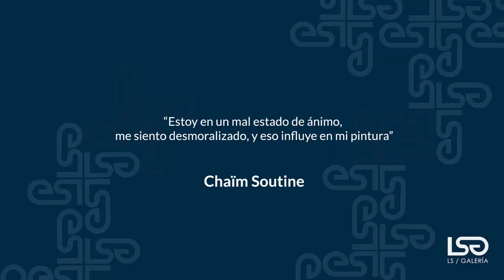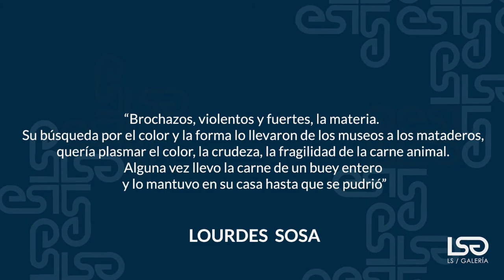Chaim Soutine - 2 minutos de arte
Descubre el arte de ChaimSoutine